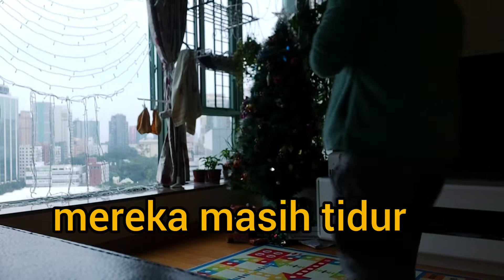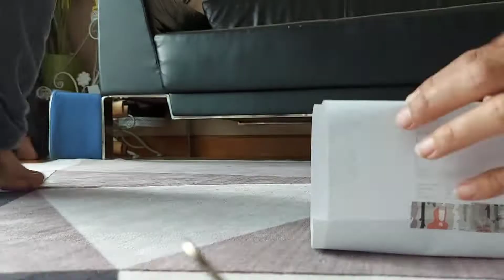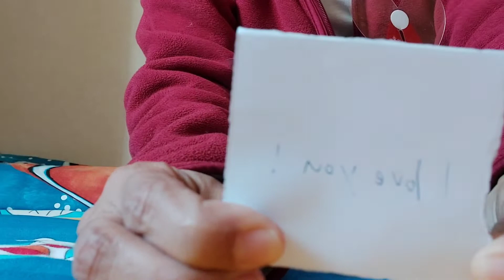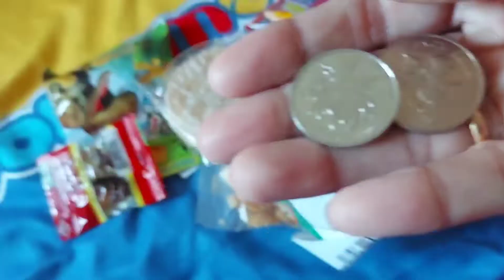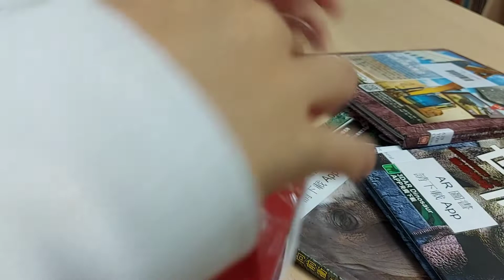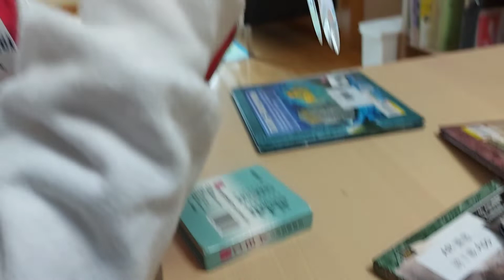UNBOXING KADO CHRISMAS SEDERHANA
youk unboxing sederhana
buat meramaikan si kembar saja..